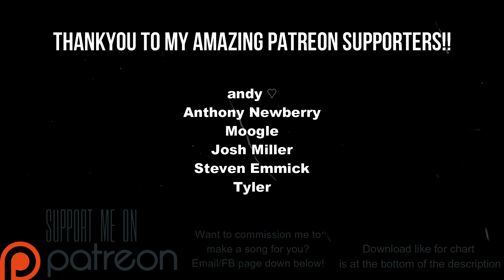Chevelle - So Long, Mother Earth Real Drums Chart (Phase Shift Custom)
Link to chart (Works on Rock Band 3 and Clone Hero PTB aswell as normal pro drum charts)